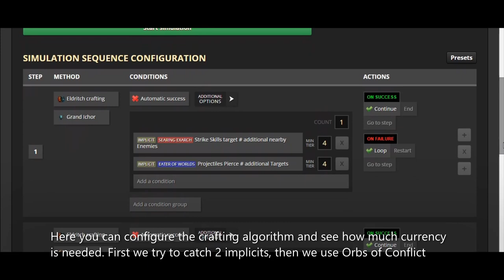[Experimental Craft Strategy] Small profits. Autocraft Eldritch Implicits on gloves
Autocraft Eldritch Implicits, try to catch tier2 implicits "pierce" or "additional target" on gloves. I have shown the prices and costs, but I didn't count the profit, because I'm not sure. But I am sure that this video will be useful and you will find something new for yourself

0:00 Disclaimer
0:07 What we will craft. Simulator
1:02 Preparation for craft
1:54 Auto craft implicits. x2 video speed
3:39 Orbs of Conflict
4:54 Try to make another one gloves
6:12 Fractured Fossils
6:47 Total spent
7:30 End